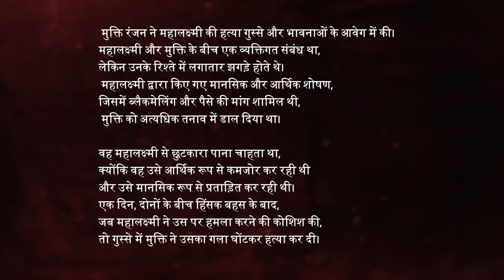59 Pieces of Fear | What Happened To Mahalakshmi That Night || सच्ची कहानी | Tiptoy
NOTE - The purpose of our video is not to harass anyone, our purpose is to tell you all about the incidents happening in the country and the world so that you can become aware and avoid becoming victims of these incidents.

Recent Using 🎙️
My Products From Using YouTube journey
Mic - Mano Mic
Headphone- Finger
Mobile - Galaxy A14

Laptop - ASUS TUF Gaming F15